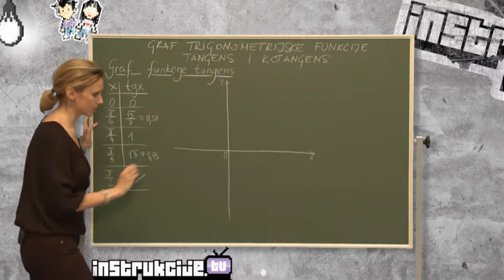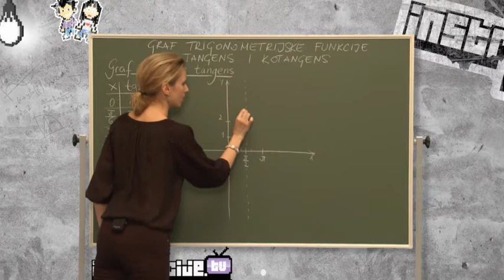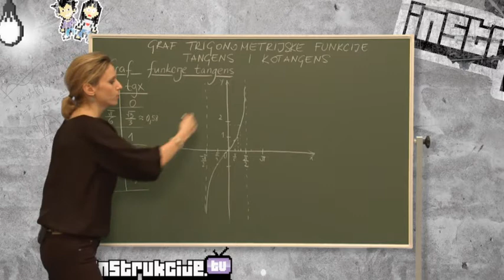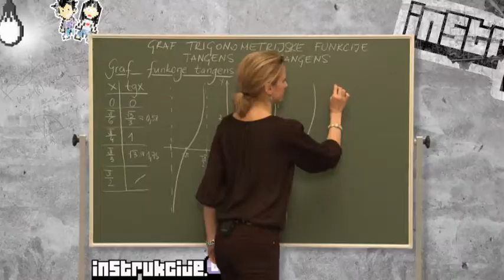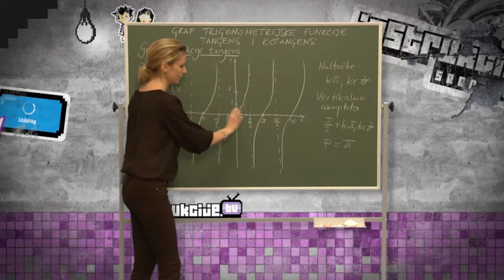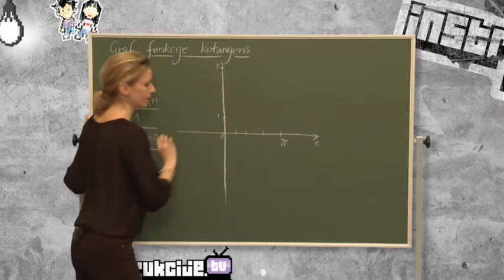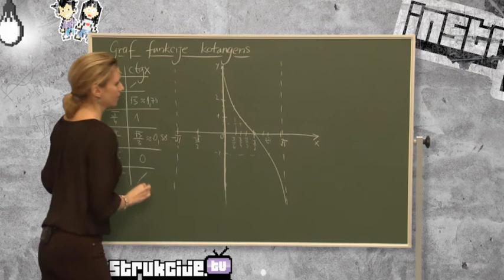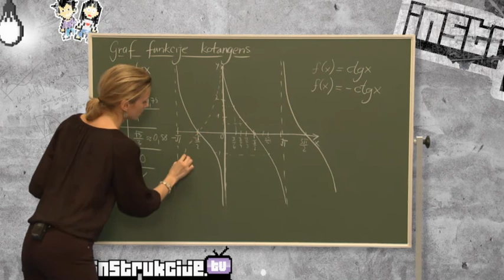HD R03 L06